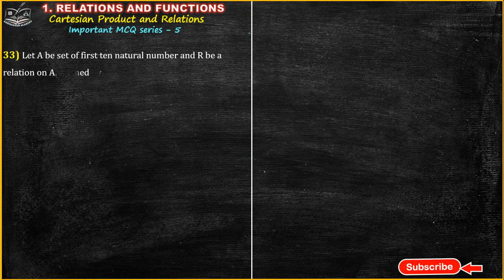Relations and Functions Class 11 Maths |Class11th math chapter 2| CBSE class 11 maths in Tamil |MCQ5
# Class11MathsRelationsAndFunctions

👉 Class 11 Maths | CBSE | NCERT | JEE Main